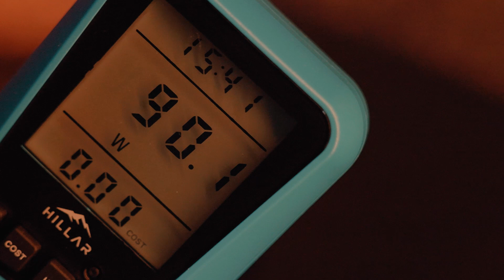OLED op zijn best | SONY BRAVIA XR A80L | MediaMarkt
Sony's nieuwe A80L heeft een krachtige processor, geïntegreerde Google Assistant via Google TV, een speciaal gamingmenu en luidsprekers die een helder, scherp geluid produceren. Kortom, het perfecte apparaat voor zowel gamers als filmliefhebbers! Meer zien?

MediaMarkt heeft een uitgebreid assortiment aan televisies en beamers. Als je online content of YouTube wilt bekijken, kies dan voor een smart tv. Voor de beste beeldkwaliteit zijn 4K-tv's, qled-tv's of oled-tv's de beste keuze. Meer advies nodig? Bekijk de video's in onze afspeellijst voor televisies & beamers!

Ontdek onze gedetailleerde reviews, handige tips en vergelijkingsvideo's om de optimale kijkervaring te vinden die aansluit bij jouw voorkeuren. Of je nu op zoek bent naar de nieuwste smart-tv's, high-definition beamers of handige accessoires, biedt deze afspeellijst uitgebreide informatie en professioneel advies. Van indrukwekkende home theater-opstellingen tot compacte televisies, helpen wij je de ideale televisie- en beameroplossingen te kiezen.

Welkom op het YouTube-kanaal van MediaMarkt België! MediaMarkt, dé marktleider in elektronica die al jarenlang vertrouwd is door 95% van alle Belgen. In onze video’s delen we uitgebreide inzichten op het gebied van elektronica. Samen nemen we een diepe duik in de nieuwste gadgets en elektronica via onze productrecensies. Met onze keuzehulp video's staan we je bij in de zoektocht naar het perfecte elektronische product dat aansluit bij jouw behoeften en levensstijl. Zo kun je vol vertrouwen de juiste beslissing nemen!

MediaMarkt biedt het ruimste assortiment aan consumentenelektronica. Of je nu op zoek bent naar een nieuwe smartphone, een laptop voor werk of school, of een stofzuiger moet aanschaffen, je bent op het juiste adres bij het MediaMarkt YouTube-kanaal. Ontdek alles over de nieuwste technologieën en productcategorieën met onze informatieve video's. Van smartphones tot huishoudelijke apparaten, we tonen hoe deze producten werken en hoe ze jouw leven kunnen verbeteren.

Meer weten van MediaMarkt?
Bereik ons op het nummer: 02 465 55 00